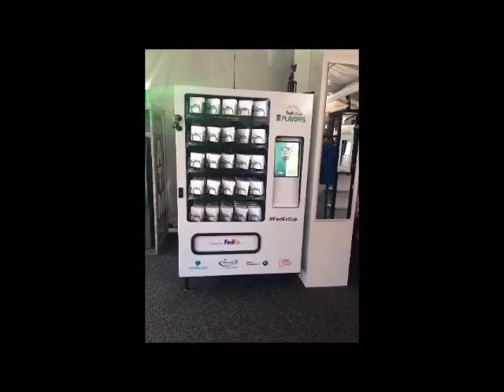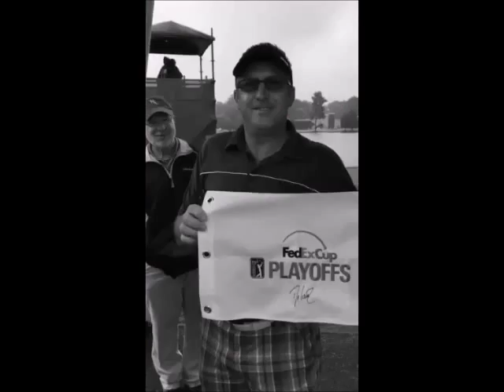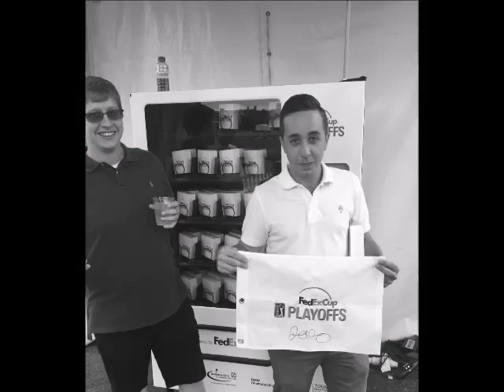PGA Golf Tour Twitter Machine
To enhance the onsite experience for fans The PGA TOUR installed a Twitter Vending Machine, which will be present throughout the FedExCup Playoffs starting at The Barclays in Edison, NJ.  Over 200 prizes were awarded each day of FedExCup competition, including cell phones, wallets, lapels, pins, premium experiences and PGA TOUR player meet-greets.